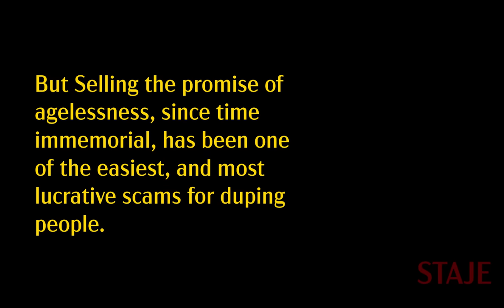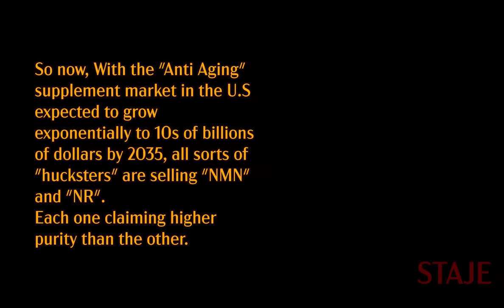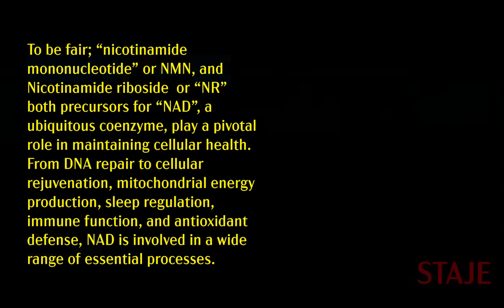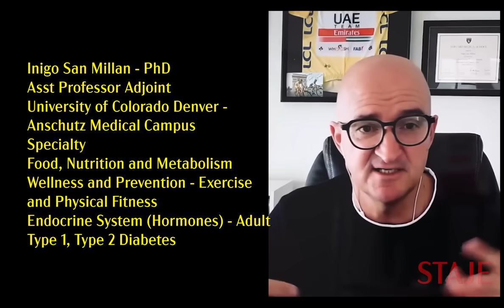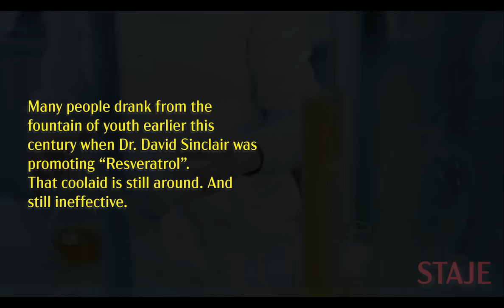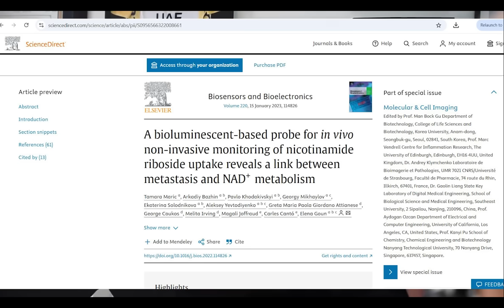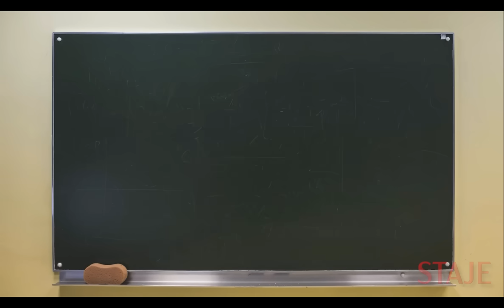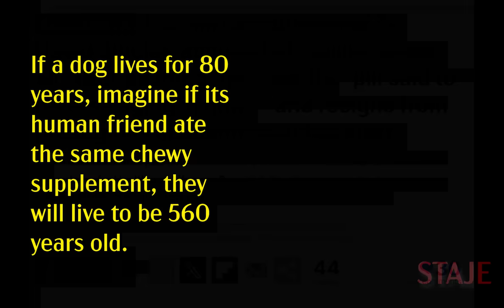The NMN, NR, NAD Supplement Scam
Can Age be reversed using NMN or NR Supplements and boosting NAD+ levels?
Absolutely Not!
No scientific evidence supports the age reversing claim that continues to be made by several members of the biotech community.

Age Reversal
00:03:12
00:03:45
Reproducibility
00:04:11
Cancer Risk
00:05:43
Resveratrol
00:04:34
00:05:09
NAD Supplement Shelf Life
00:06:18
Dr. David Sinclair
00:06:54
Age Reversal in Dogs
00:07:27